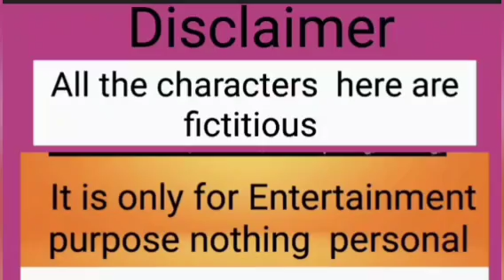Pritamer সুড়সুড়ি ঠিক বলেছেমেয়ে লক্ষী | মেয়ের সংসার সংসার খেলা নিয়ে তো views কামাচছে| ধর্ম??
Pritamer  সুড়সুড়ি ঠিক বলেছেমেয়ে লক্ষী  | মেয়ের সংসার  সংসার খেলা নিয়ে তো views  কামাচছে| ধর্ম??@Pinkipal @pritamdebnath25 @Pritamkiduniya2506